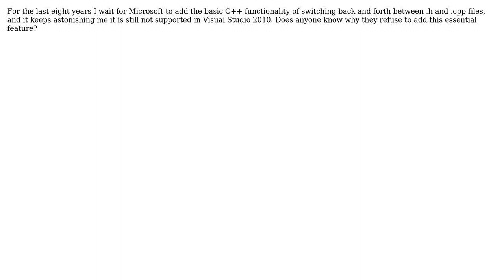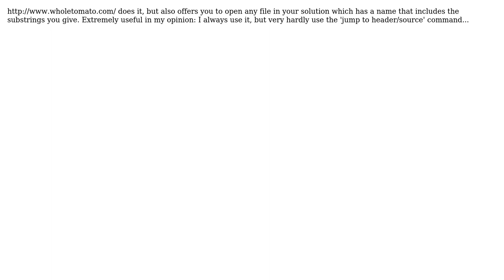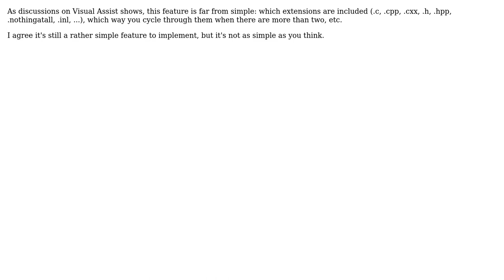Software Engineering: Why isn't it possible to switch between header and cpp in Visual Studio?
With thanks & praise to God, and with thanks to the many people who have made this project possible! | Content (except music & images) licensed under CC BY-SA | Music | Images & others | With thanks to user Xavier Nodet user peterchen user Paul Butcher user gnat user Dimitri C. user Dean Harding and the Stack Exchange Network Trademarks are property of their respective owners. You are responsible for your own actions.